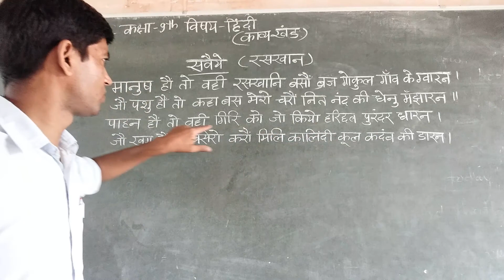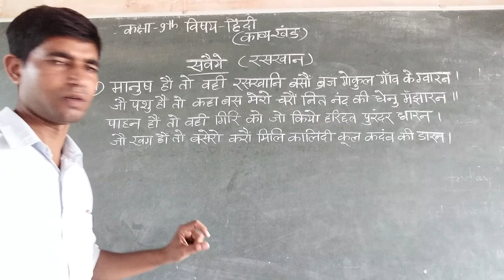class 9 hindi part 6